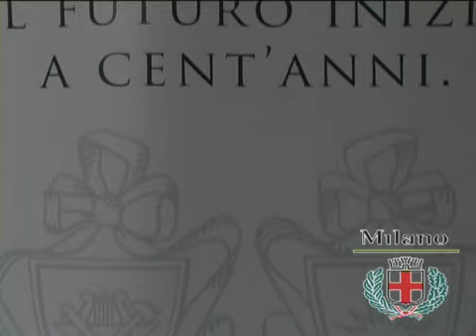100 anni di Pio Albergo Trivulzio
Milano, 10 maggio 2010 - "Oggi celebriamo una realtà di primissimo piano del nostro territorio. L'azienda più grande e all'avanguardia in Italia nei settori dell'assistenza sociale, socio-sanitaria e dell'educazione. Ma è anche una tra le più grandi in Europa, con uno staff di oltre 1600 professionisti cui si aggiunge la costante attività di circa 500 volontari". Lo ha detto il Sindaco Letizia Moratti, a Palazzo Marino, intervenendo, insieme con l'assessore alla Famiglia, Scuola e Politiche sociali, Mariolina Moioli, alla presentazione degli eventi che coinvolgeranno la città per celebrare il centenario del Pio Albergo Trivulzio. Presenti Emilio Trabucchi e Francesca Zanconato, rispettivamente presidente e vice presidente degli Istituti milanesi Martinitt e Stelline e Pio Albergo Trivulzio.